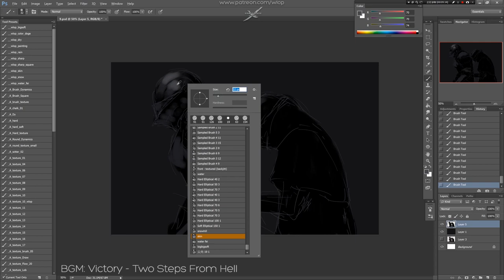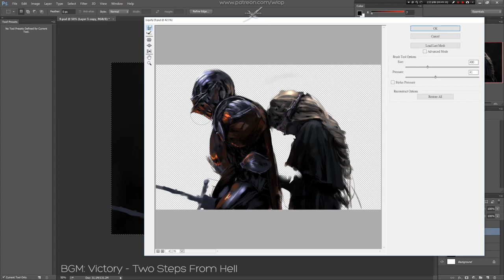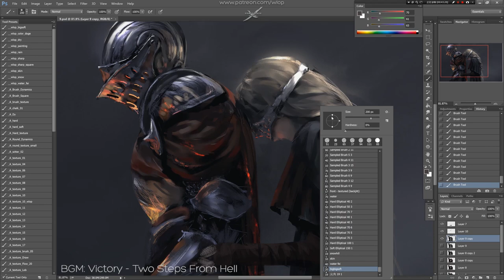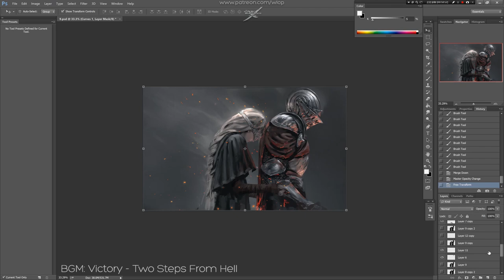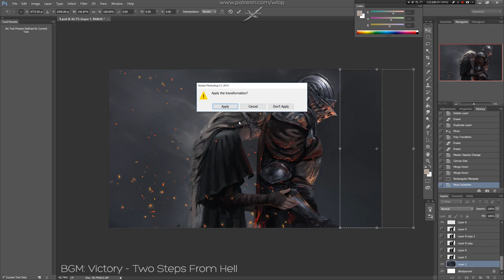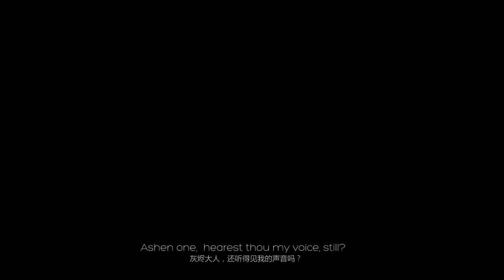Ash - painting process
“Ashen one, hearest thou my voice still?”